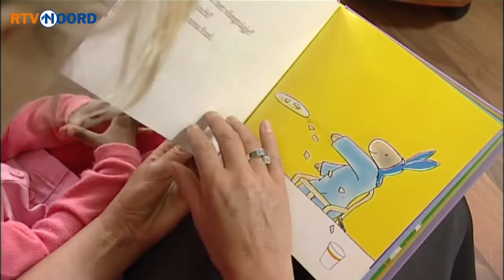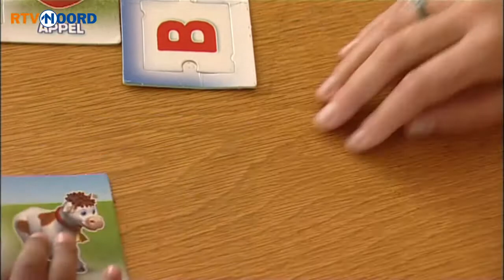Goud bezig! [28-7-2013] - RTV Noord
Jolanda is vrijwilligster van Humanitas. Ze leest iedere week voor aan een meisje uit Ethiopie. Het is altijd gezellig maar ook nog eens leerzaam, haar Nederlands gaat met sprongen vooruit!